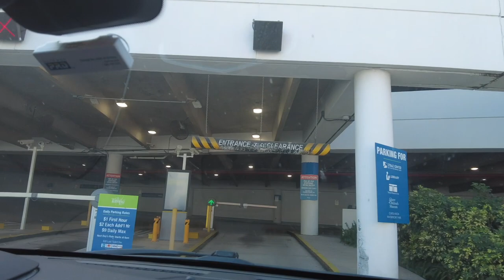Daily VLOG 4 | Mom's Day off | Our Weekend Away w/GlamMa+BFF+@glazerchildrensmuseum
Music from Uppbeat (free for Creators!)

Spend the Weekend with us!

I created a Digital "Meals & Groceries Planner" You can check it out

Todays video was recorded with my new camera!
Here's the link if your interested